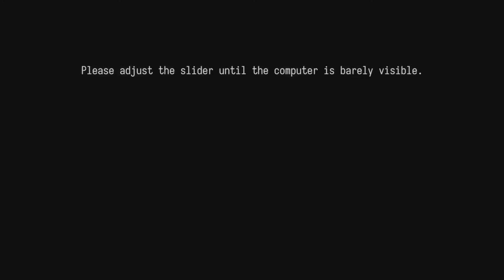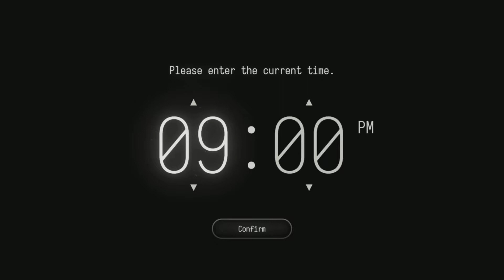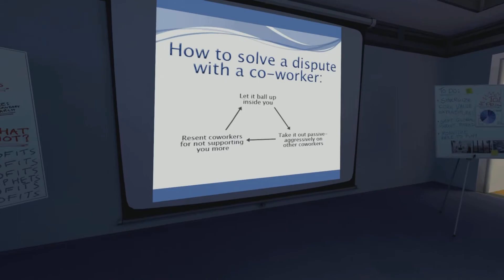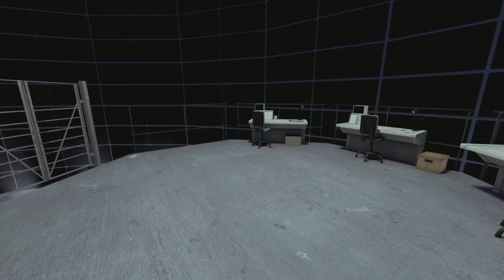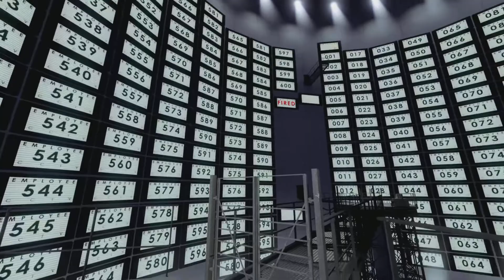The Stanley Parable Ultra Deluxe Part 1 Mind Control Facility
This is my first time playing The Stanley parable and I hope you'll enjoy it as much as I do.